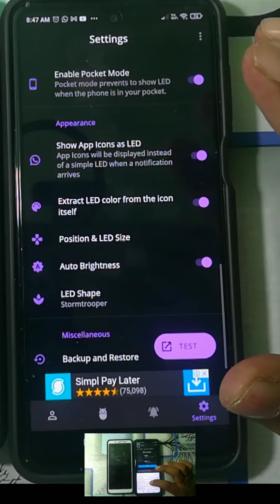Secret Whatsup Symbol message Notification Screen off Tricks#shorts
how to hide whatsapp message content in notification bar android
whatsapp notification not working samsung
how to hide whatsapp message content in notification bar in redmi
how to hide message content in notification bar samsung
how to hide whatsapp message notification
how to hide whatsapp message on lock screen
how to hide whatsapp content on home screen
android update new version
whatsapp tips and tricks 2021 telugu

how to hide whatsapp message content in notification bar in samsung
whatsapp message notification not showing iphone
how to hide instagram message content in notification bar in samsung
how to hide message content in notification bar samsung a50
whatsapp tricks delete msg read,whatsapp tricks online offline
how to hide whatsapp message content in notification bar tamil
how to hide whatsapp message content in notification bar in oppo
how to hide whatsapp message content in notification bar iphone
how to hide whatsapp message content in notification bar in vivo
how to hide whatsapp message content in notification bar in oneplus
how to hide whatsapp message content in notification bar in realme
how to hide whatsapp message notification in iphone
how to hide whatsapp message notification in android
how to hide whatsapp message content in notification bar in redmi note 9 pro
how to hide whatsapp message content in notification bar in redmi note 8 pro
how to hide whatsapp message content in notification bar in redmi note 7 pro
whatsapp notification not working when phone is locked
whatsapp notification not working when iphone is locked
whatsapp notification not working android
best secret tricks of android mobile.
instagram tips and tricks 2021 android,android secret codes to increase battery life
android tips and tricks 2021 in hindi
30 amazing android secret tips and tricks
android tips and tricks in tamil 2021,whatsapp
new update 2021 & best hidden tips and tricks in bengali